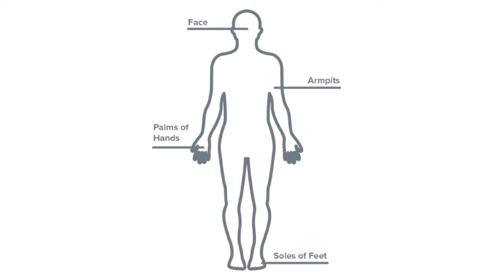Hyperhidrosis | what is Hyperhidrosis | excessive sweating | causes signs and symptoms | sindhi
Hyperhidrosis (hi-pur-hi-DROE-sis)
معني غير معمولي طور تي تمام گهڻو پگھر آهي جيڪو ضروري طور تي گرمي يا ورزش سان لاڳاپيل ناهي.
 ھن ڪنڊيشن ۾ توهان کي ايترو ته پگهر اچي سگهي ٿو جو اهو توهان جي ڪپڙن يا ھٿن پيرن مان  ظاھر ٿي وڃي.
هن قسم جو پگھر (sweat) سماجي پريشاني ۽ شرمندگي جو سبب بڻجي سگهي ٿو.